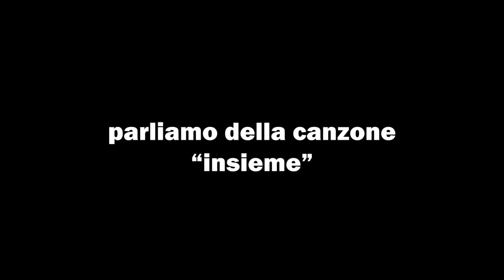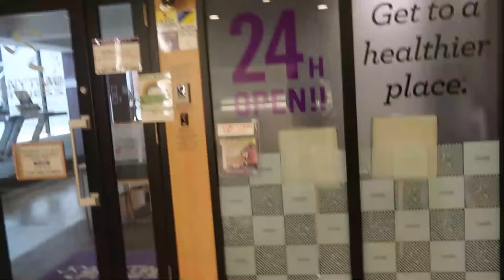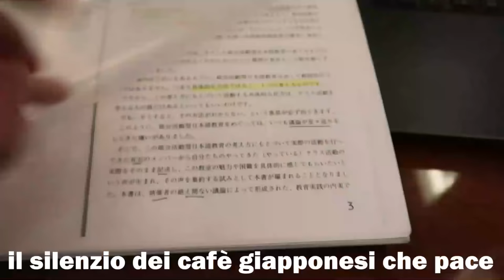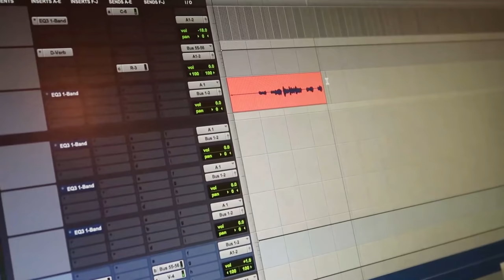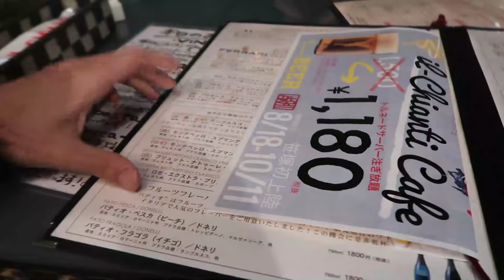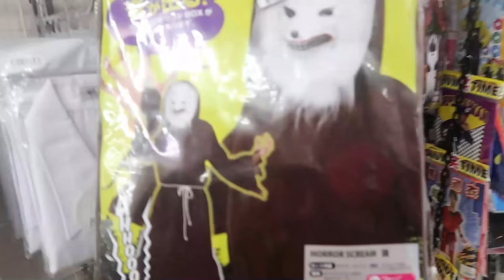Un Giorno nella mia vita in Giappone 🇯🇵 LAVORO ALLA CAMERA DI COMMERCIO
LAVORO CON LA CAMERA DI COMMERCIO A TOKYO |
Vi porto in una giornata nella mia vita in Giappone,
volete altri video così?

// Italia Amore Mio, Cristina D'Avena, La Pina, Emma Marrone //
Mi trovate anche su: